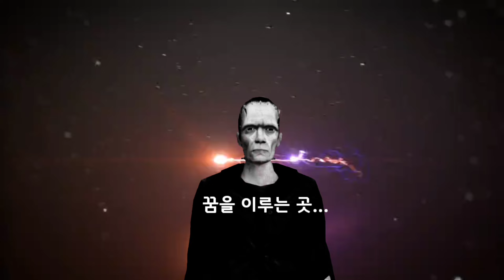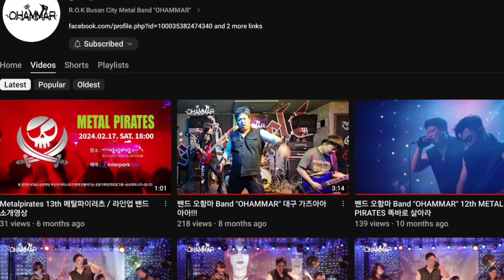8월] 주목할만한 시선-오함마